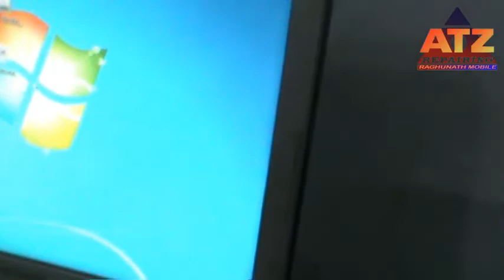GIGABYTE G H61M S1 MOTHERBORD SOUND PROBLEM SOLVE ! HOW TO FIX NO SOUND PROBLEM COMPUTER MOTHERBORD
Dosto Aj Ke Is Video Me MaiUmmeed Hai Ye Video Apko Bhut Pasnd Ayegi.